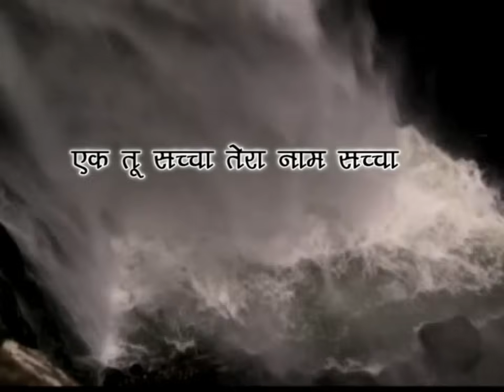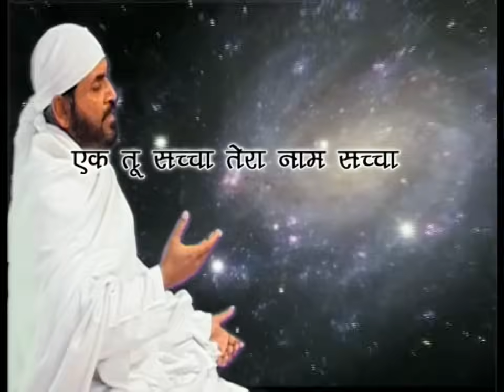लाखों सितारों के बीच ये धरती एक छोटा सा तारा | Guruji bhajan Hindi